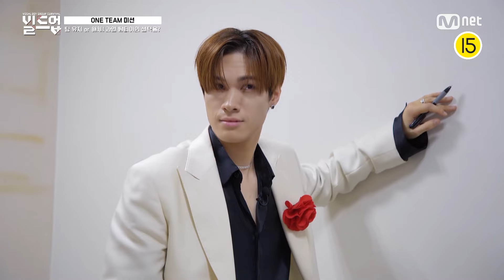[빌드업/7회 하이라이트] 충격의 반전 드라마가 여기에 있네...ㄷㄷㄷ | ONE TEAM 미션 모음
〈빌드업 : 보컬 보이그룹 서바이벌〉
매주 (금) 밤 10시 10분
Mnet 본방송📺️

〈Build Up : VOCAL BOY GROUP SURVIVAL〉
Every Friday PM 10:10 (KST)
YouTube ‘Mnet K-POP’ worldwide streaming📡